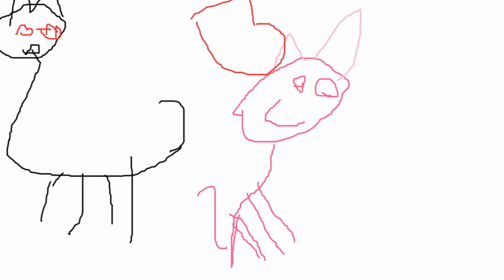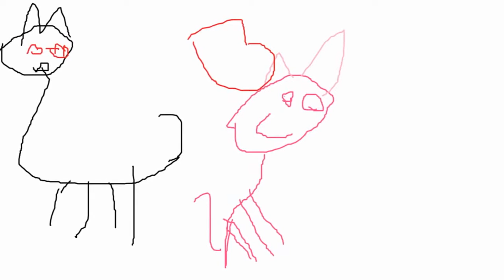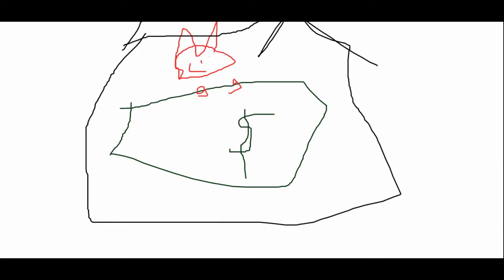hm .... cat,s party